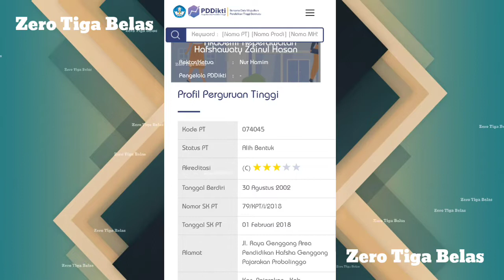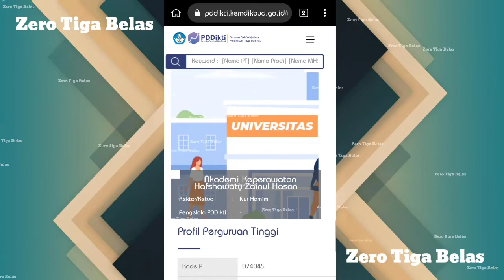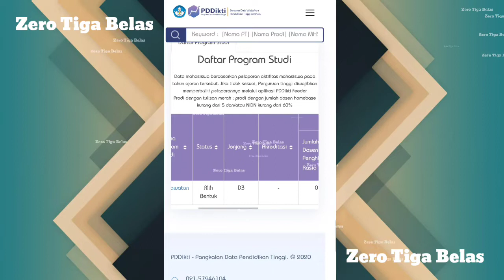Profil Akademi Keperawatan Hafshawaty Zainul Hasan Probolinggo di Pddikti